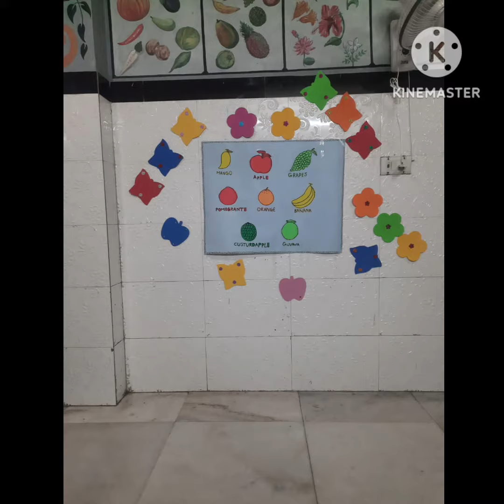FRUIT FEST AT DIGITAL PRE-PRIMARY SCHOOL 30-09-23